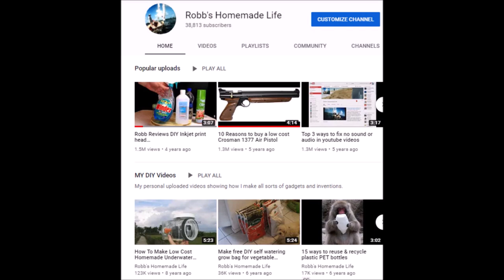Best 3 Prepper items nobody Talks About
What are the best 3 prepper items to have that don't get talked about very much. There are a lot of prepper items to have but most people talk about the same ones all of the time. Today I want to talk about 4 Way Keys that will open up about any water faucet you will find, gill and cast nets that are great ways to acquire fish for little energy, at least with gill nets, and finally Theraband rubber used to make slingshots and other survival items.

The gill net I showed in the video is a very cheap one that will tangle very easily. You may wish to pay a bit more and buy a net that is easier to use repeatedly.
Night Cat Completed Finished Trammel Fishing Net 3 Layers Fishing Gill Net Seine Net Ready for Use Well Handmade

American Cast Net - 2020 Upgraded & Optimized - Old Salt Premium Cast Nets for Fishing - 3/8" Mesh - Real Lead 1-lbs/ft Double Line - 4ft/6ft/8ft/10ft/12ft - E-Book & Utility Box Included

Jones Stephens J40-005 4 Way Key Plated Steel

 If you do not like Amazon and think it sucks well I would have to agree with you. Always check on ebay and other sites to see if items are cheaper than amazon.